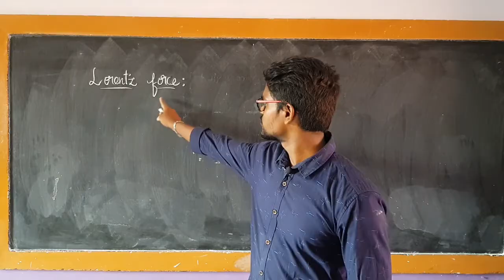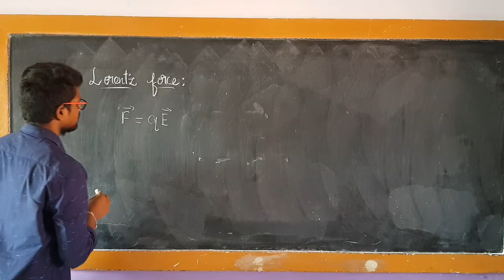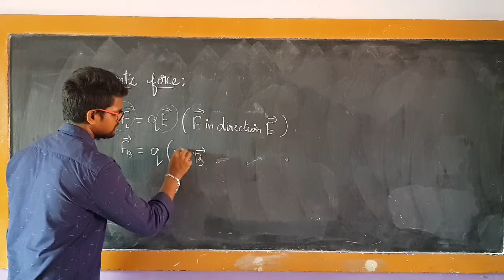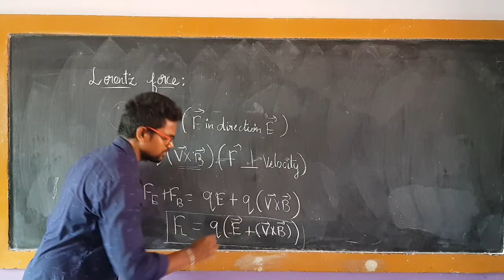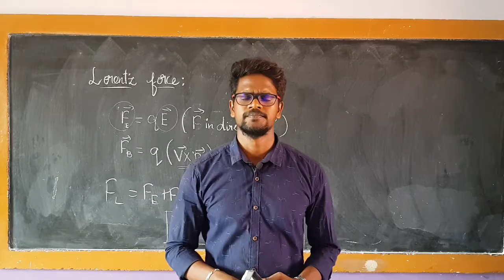Magnetic Lorentz Force |Physics 12|Tamil|MurugaMP